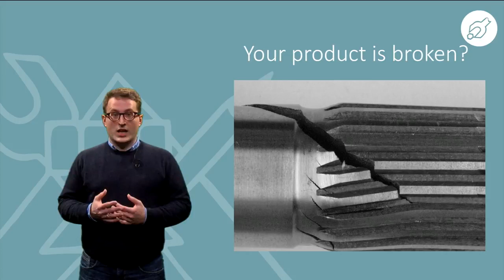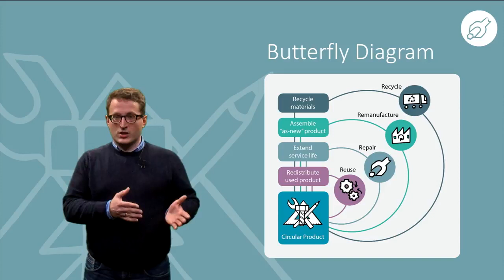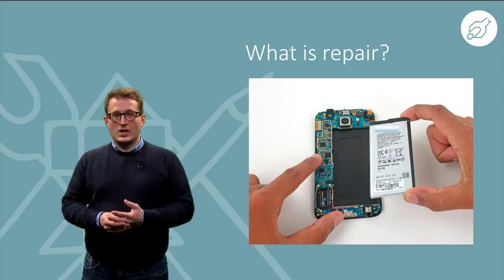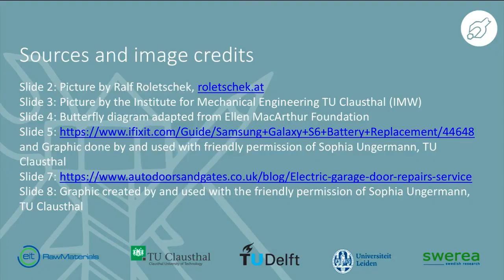3 1 2 What is repair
Any technical product is in danger of breaking. To pick up the principle of reuse and to keep products as long as possible in use, we need to repair them. But what´s behind these term and how could it be realized for satisfaction of all: Customers, Functions of the products and for the income of the companies?

Max Prumbohm, PhD researcher at Clausthal University of Technology, Faculty of mechanical engineering, explains the different models of repair, and how they relate to the other loops in the Circular Economy diagram.